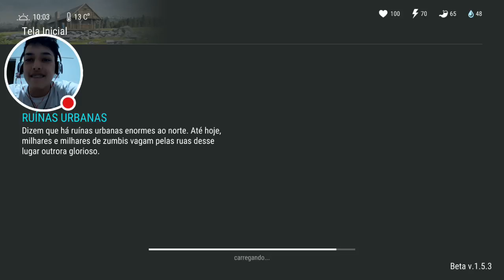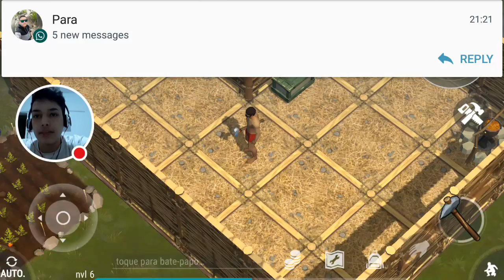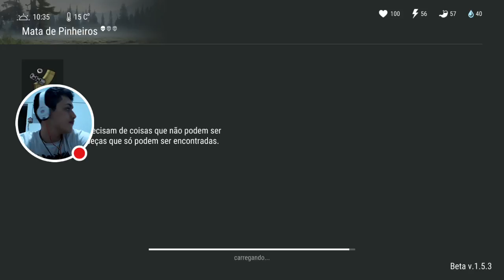My Last Day on Earth: #1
Bora fica monstro nisso